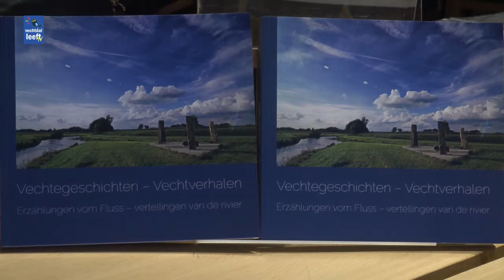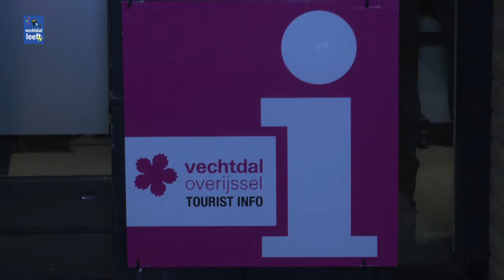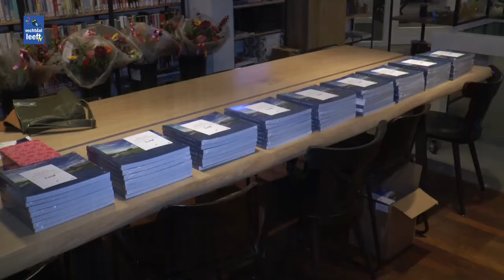Vechtverhalen vertellingen over de rivier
Vechtverhalen, 20 vertellingen over de rivier de Vecht door tien Nederlandse en tien Duitse schrijvers.